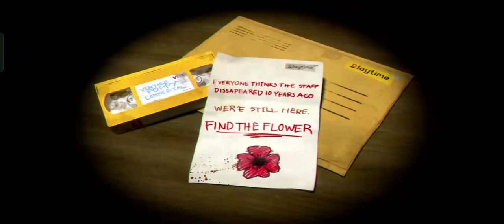POPPY PLAYTIME CHAPTER 1 GAMEPLAY ON MEDIATEK HELIO P35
my phone
(Oppo A54)
-Mediatek helio P35 / Mt6765
-6/64
-android 11